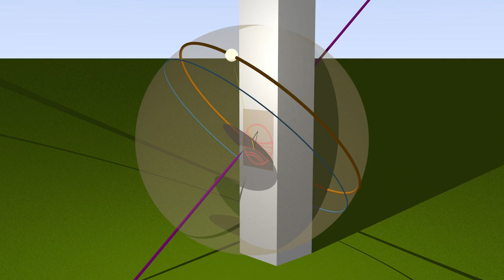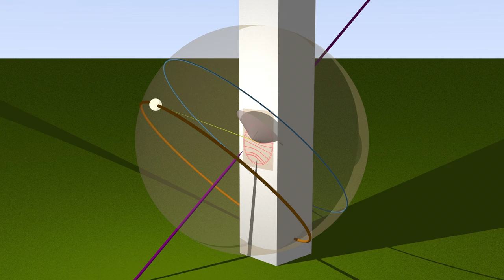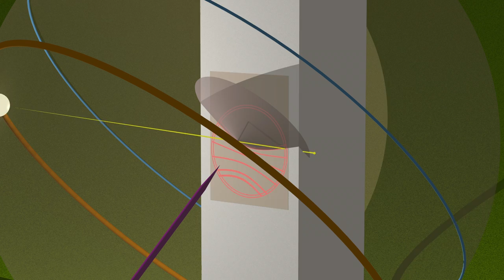Sonnenuhr Numb3rs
Schattenwurf einer Sonnenuhr über das Jahr

Danke an Tabea Méndez für wertvolles Feedback bei der Erstellung diese Videos